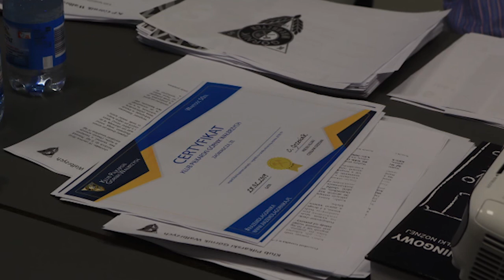Telewizja Wałbrzych - Górnik Wałbrzych liczy na pomoc